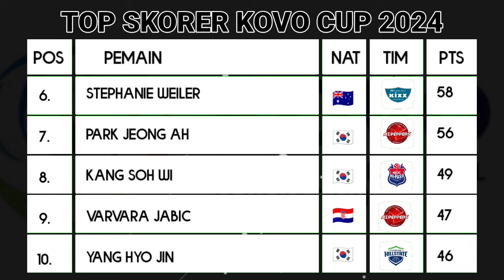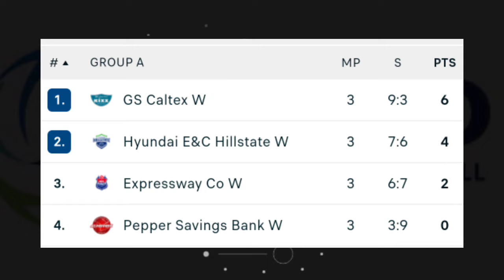RED SPARKS TAKLUK DARI ARANMARE ¦Hasil Dan Klasemen Kovo Cup 2024 Hari Ini ¬MEGAWATI CADANGAN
Hasil KOVO cup 2024 Putri Hari Ini :
Red Sparks 1-3 Aranmare
IBK Altos vs Pink Spiders

Klasemen KOVO CUP 2024 :
Grup A
GS Caltex
Hyundai Hillstate
Pepper Saving Bank
Korea Expressway

Grup B
Red Sparks
Pink Spiders
IBK Altos
Aranmare Tamagata

KOVO CUP 2024
jadwsl kovo cup 2024 putri
hasil kovo cup 2024 putri
megawati red sparks kovo cup 2024
jadwal red sparks kovo cup
red sparks
Pink spiders
Hyundai hillstate
ibk altos
gs caltex
pepper saving bank
Expressway hipass
megawati kovo cup
Jadwal Megawati voli korea